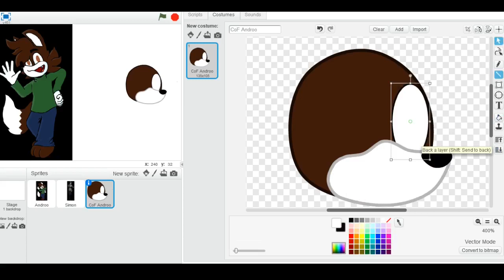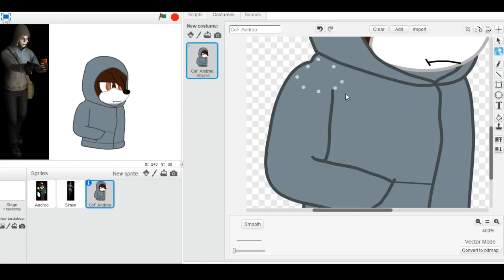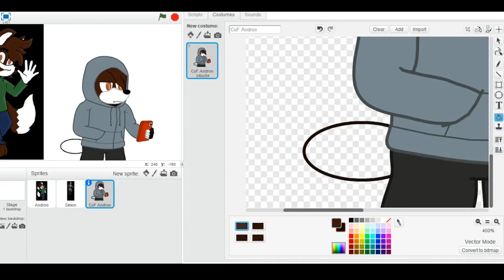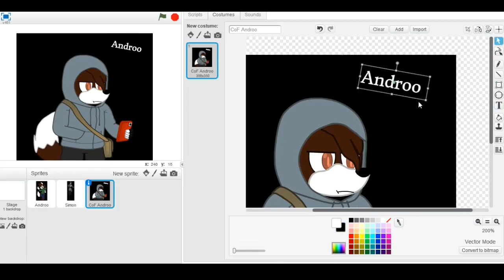(SpeedPaint) Making Art of Androo in Cry of Fear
This is an Art work that I've made for an acquaintance named Androo and plus i love Cry of Fear. Hope you like it?